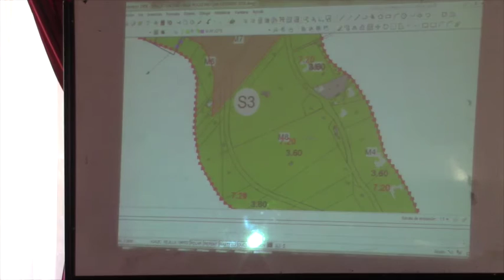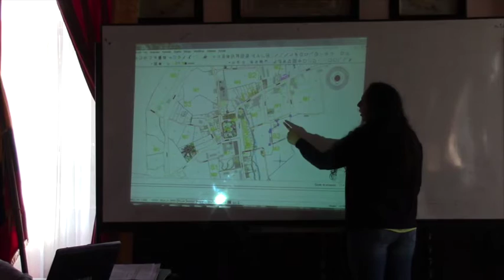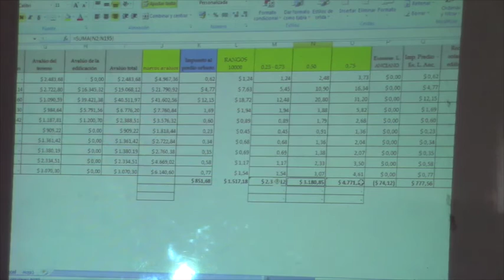El 100% se propone elevar al precio base del avalúo catastral en parroquias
La actualización de la ordenanza que regula la determinación, administración, recaudación del impuesto de los predios urbanos para el bienio 2016 – 2017, contempla también a las dos parroquias gironenses, La Asunción y San Gerardo, la propuesta en este caso elevaría al 100% en toda la zona urbana parroquial. La ordenanza fue aprobada en primer debate y se deberá socializar antes de ser aprobada en segunda instancia.